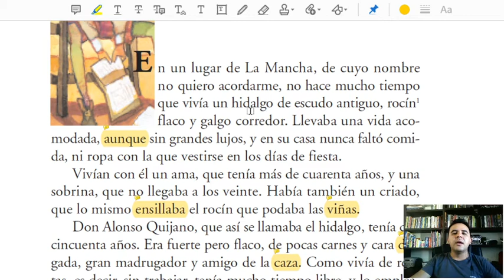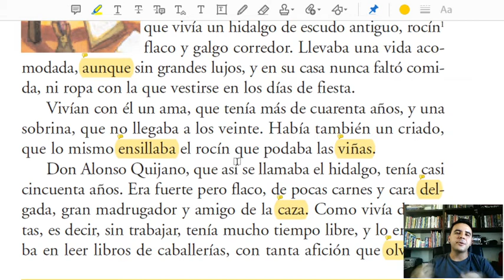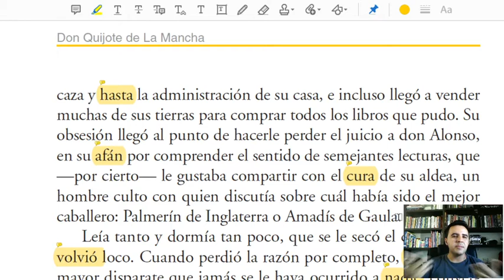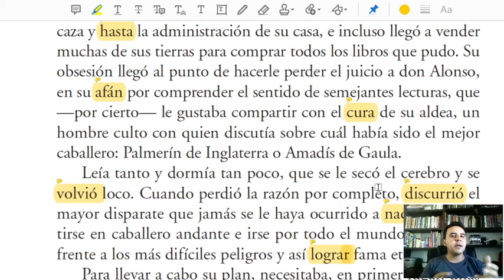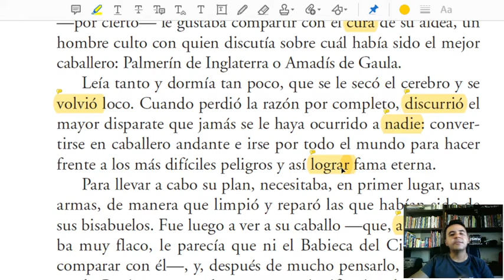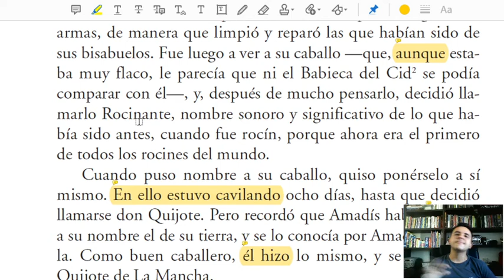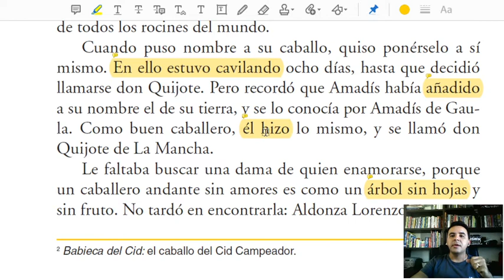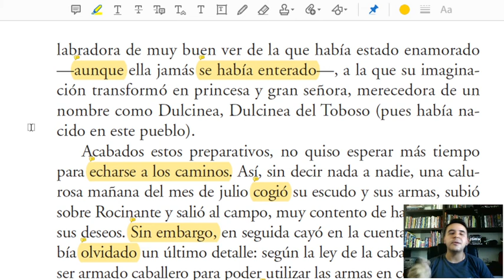Espanhol - 1ª série E.E.P.M.H. Don Quijote: capítulo 1, parte 1.